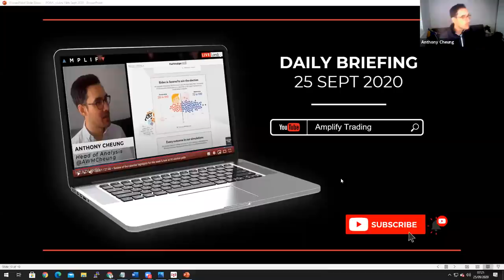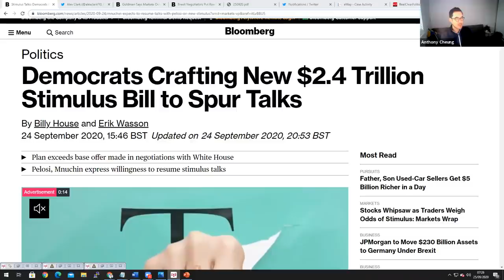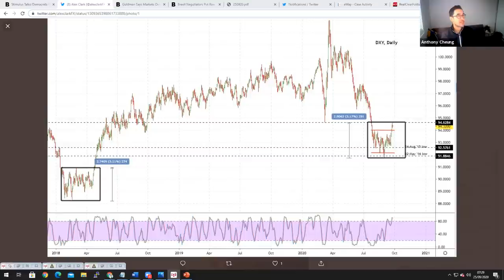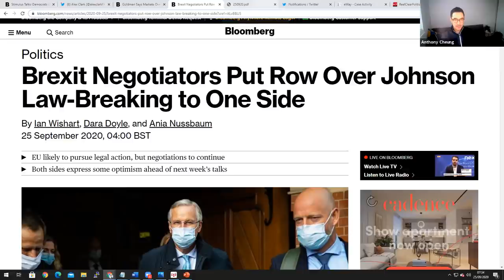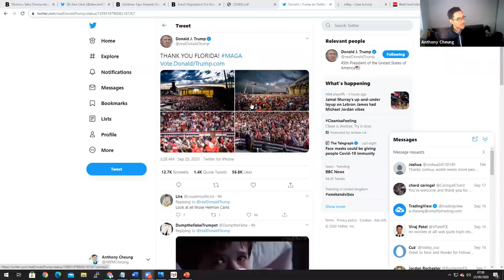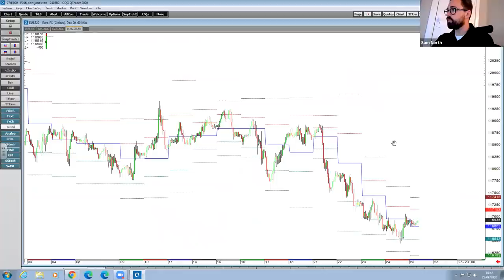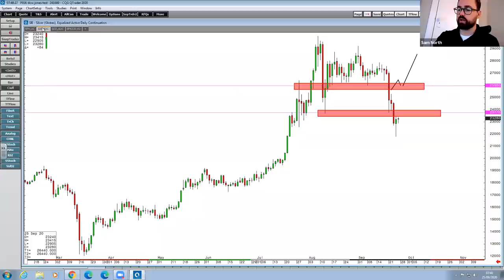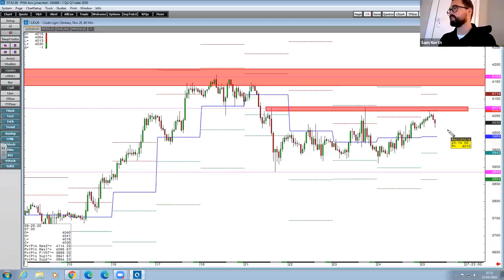The Importance of USD Movement In Today's Session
Head of Market Analysis Anthony Cheung and Senior Trader Sam North deliver the final market briefing for the week. Topics covered include:

- Summary of market sentiment and headlines in play at the European open (00:00)
- US Democrats crafting a new $2.4trl stimulus bill (3:12)
- Important levels to watch in the USD index and its impact on precious metals (5:40)
- Goldman Sachs says market is overestimating US election result delay risk (9:19)
- Latest developments on Brexit ahead of new round of talks on Tuesday (11:00)
- Update on COVID from the UK/EU to the US and what to look out for (13:50)
- Summary of the main calendar events for the session ahead (20:56)
- Senior Trader and Head of Trader Development Sam North reviews the charts (21:49)